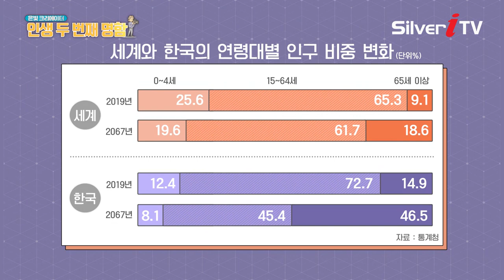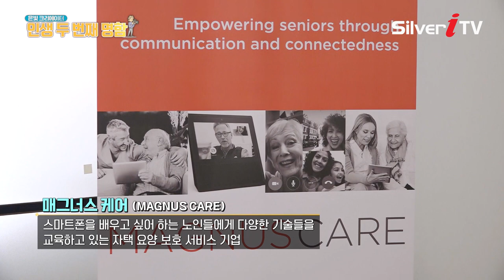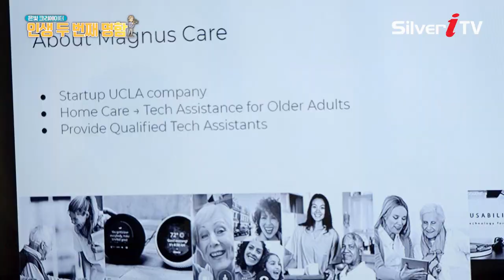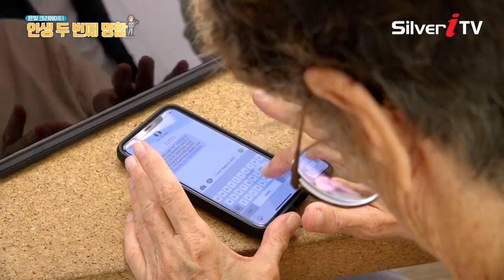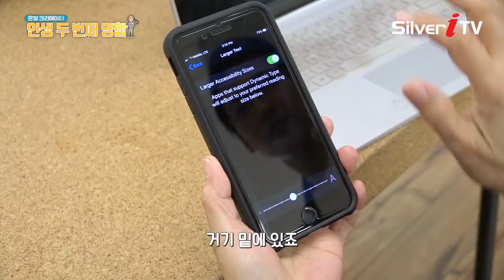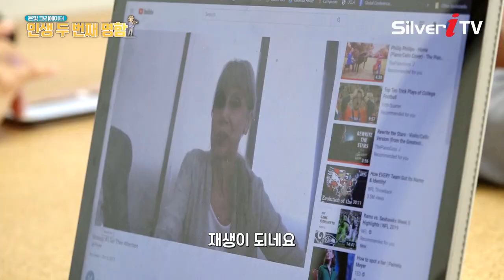미국기업의 노인 일자리 창출을 위한 노력과 비법! [은빛 크리에이터 인생 두 번째 명함,실버아이TV]